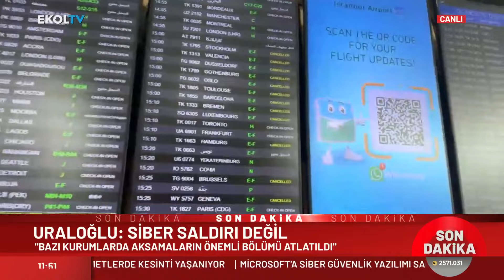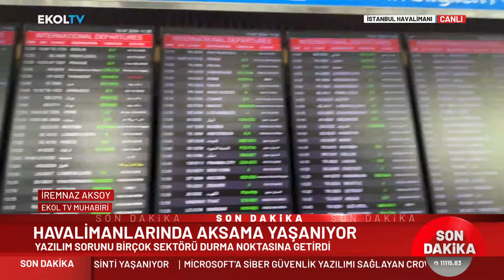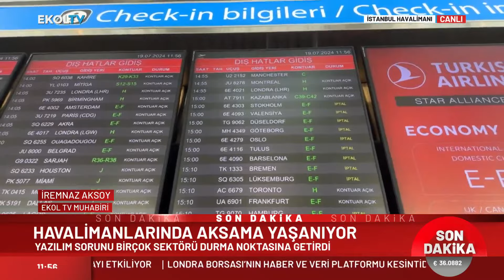Küresel Yazılımda Sorun! İstanbul Havalimanı'nda Biletleme Yapılamadı!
Türk Hava Yolları sabah erken saatlerde bilgi sistemlerindeki arıza nedeniyle biletleme ve rezervasyon sistemlerinde meydana gelen sorunun giderilmesi için çalışma yapıldığını duyurdu. Detayları İstanbul Havalimanı'ndan İremnaz Aksoy Ekol TV'de  aktardı.

Digiturk 49
D-smart 39
Kablo Tv 72
Tivibu 60
Tv+ 47